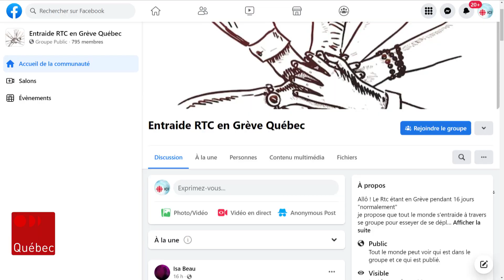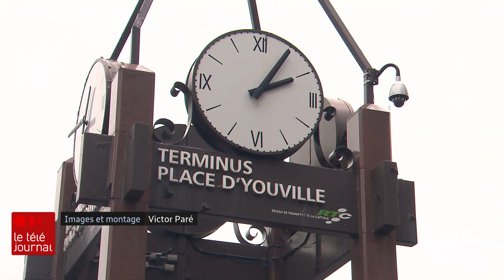Sans autobus du RTC, les usagers tentent de s’entraider pour affronter la grève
La grève des chauffeurs du Réseau de transport de la Capitale (RTC), déclenchée samedi matin, cause bien des maux de tête aux usagers.

Suivez ICI Québec sur différentes plateformes